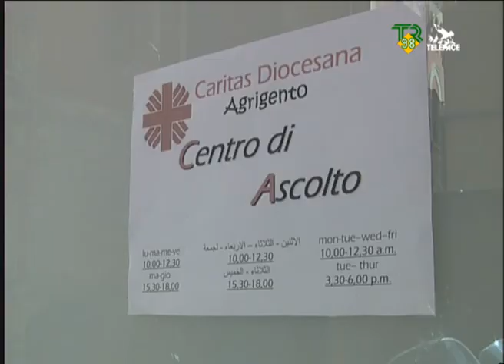Caritas di Agrigento, inaugurato il centro di ascolto TR98 Telepace 06-04-2010.wmv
Caritas di Agrigento, inaugurato il centro di ascolto TR98 Telepace 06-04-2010